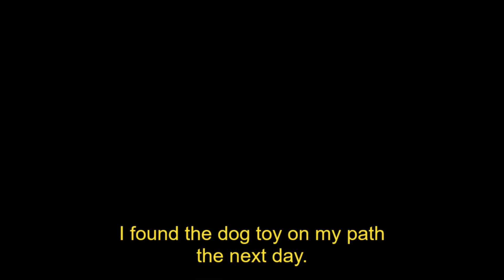Coyote with Dog Toy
I have developed a path around our small acreage of land.  One day while taking a walk I found a dog toy lying on the path.   I had a trail camera mounted in the area, so retrieved the chip and downloaded the photos to my computer.  I was surprised to find out how the toy had gotten on the path.